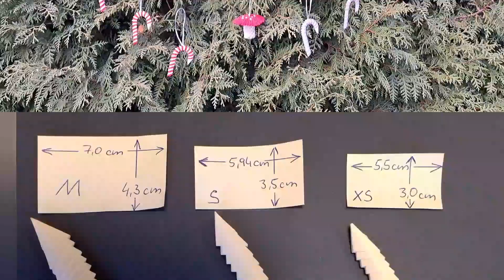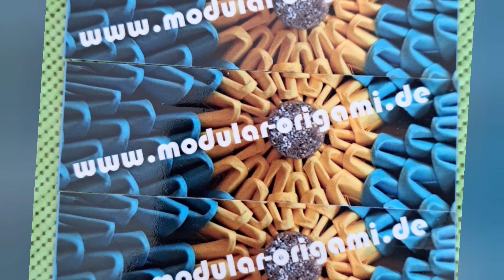Zuckerstange für den Weihnachtsbaum zum aufhängen - Origami 3d - Bauanleitung - Candy cane Tutorial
Hier findet ihr eine Bastelanleitung für eine Zuckerstange. Diese könnt ihr an den Weihnachtsbaum aufhängen - Candy cane / Christmas star / Advent - Tutorial. Diese Variante ist keine Vollfigur, sondern habe ich sehr einfach für jedermann kreiiert. Desweiteren findet ihr schon auf meinem Kanal 5 Schneeflocken, Weihnachtskugeln mit Glittereffekt sowie Sterne welche auch für den Weihnachtsbaum zum aufhängen gedacht sind. Sowie Teil 1, ein kleiner Tannebaum und Teil 2 einen Pilz und Teil 3 eine Glocke zum aufhängen. Natürlich gibt es auch einen Weihnachtsmann.

Für die Datei in der Bastelhilfe benötigt ihr einen 3d-Drucker.

Tiefe: 0,5 cm

Diese Technik nennt man Origami 3d, 3d Origami oder auch Modular Origami , 摺紙 , 折り紙 .

Viel Spaß und Erfolg bei eurem Nachbau.

Über viele Likes würde ich mich freuen und natürlich auch über ein Abbo von euch.

Bis bald zum nachsten Video, euer Jens :-)